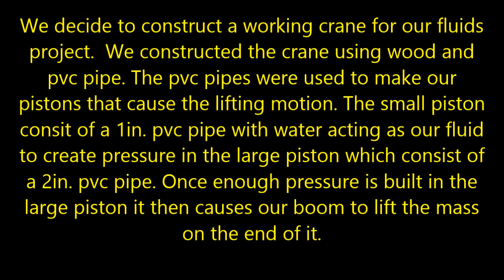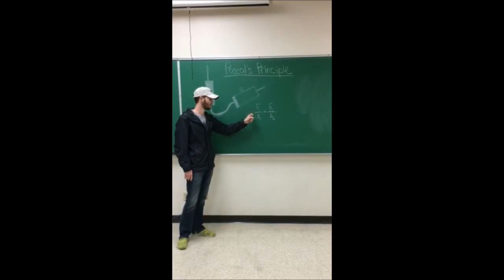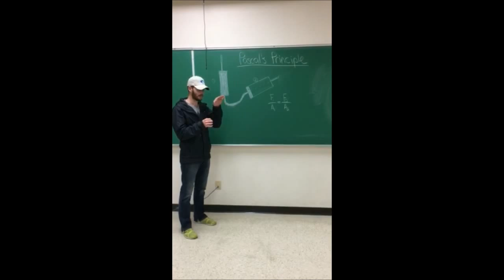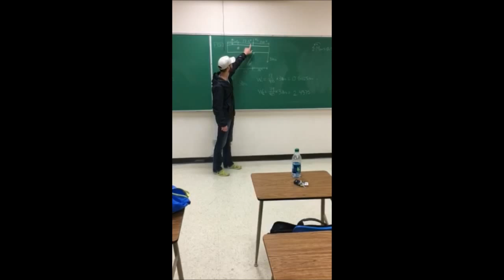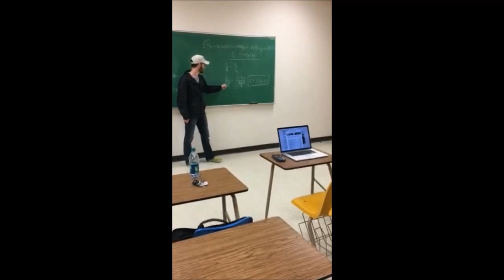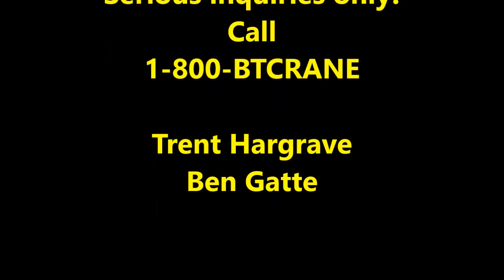Fluids Project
fluids project. ben gatte trent hargrave